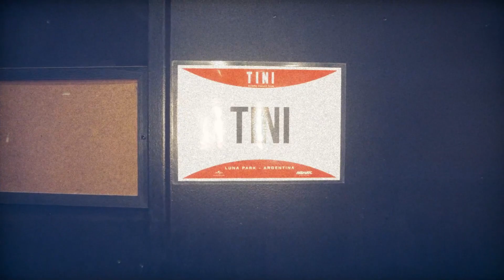TINI Tour 2022 - 2023 (Teaser, Trailer - Documental)